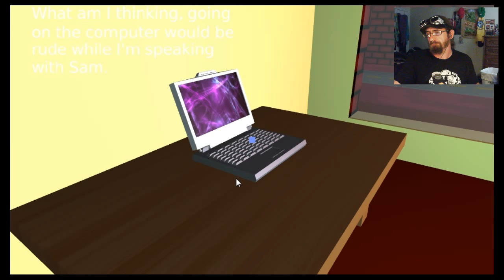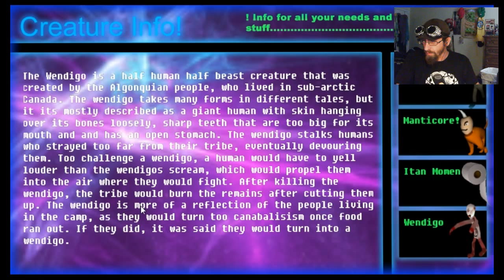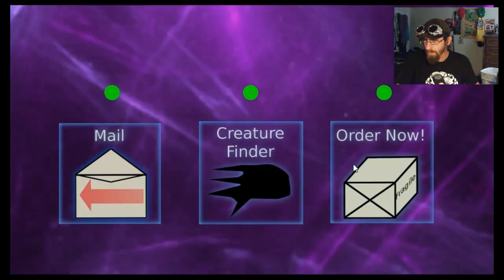Trick or Treat - Candy Eating Vampires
Everyone have a happy and safe Halloween!